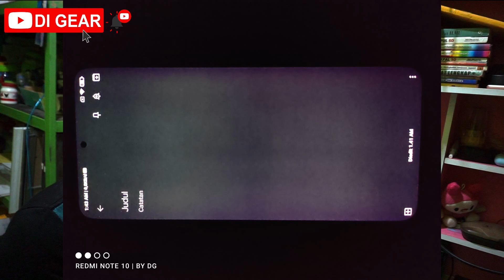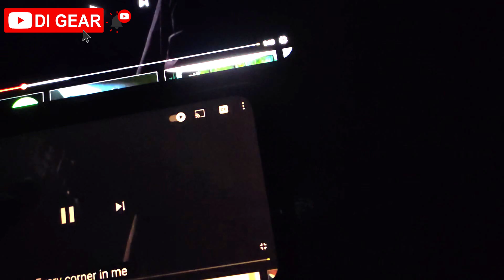Green tint Dan Black Crush Lebih Berbahaya ? POCO F3 Dynamic Amoled E4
Buat kalian yg sebelumnya Pake Layar IPS Pasti Gak terbiasa Begini
Problem Amoled LCD
Lebih Parah Dari Green tint ? BlackCrush atau Screen Bleeding ,
Warna Hitam yang pecah
Saya Bandingkan dengan IPS
Redmi Note 9 dan Note 10
Atau bisa cek video ini

Spesifikasi  Singkat :
Camera  Triple 48 MP, f/1.8, 26mm (wide), 1/2", 0.8µm, PDAF
Layar Dynamic E4 AMOLED, 120Hz, HDR10+, 1300 nits (peak)
Touch Sampling 360hz
Ram 8GB Internal 256GB UFS 3.1
Cipset Qualcomm SM8250-AC Snapdragon 870 5G (7 nm)
Adreno 650

Device : Xiaomi POCO F3  Night Black 8/256
Cam : Sony A6000 + kit